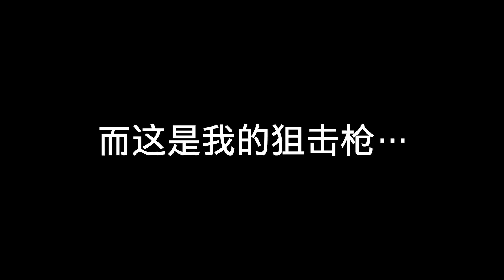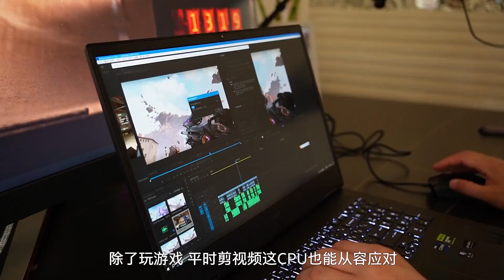无畏契约：这才叫龙狙，学着点！【著名神经哥】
我是神经哥，一只正经的中二游戏爱好者，关注我，定期更新好玩的游戏视频哦~
欢迎大家观看订阅～

决胜时刻 黑色行动 冷战 剧情 战役 柏修斯 cod coldwar Valorant 请注意，本视频完全符合YouTube社区准则，没有任何违规行为。